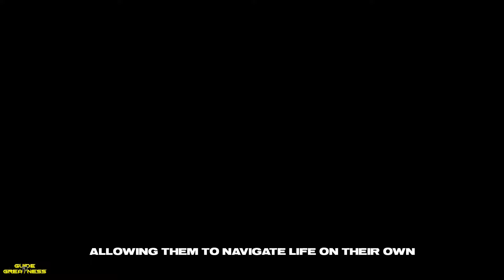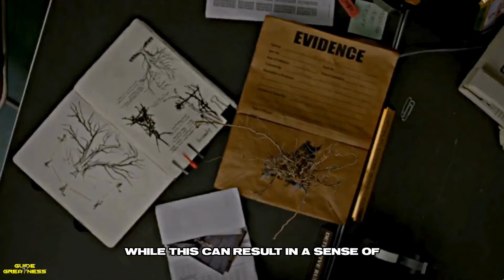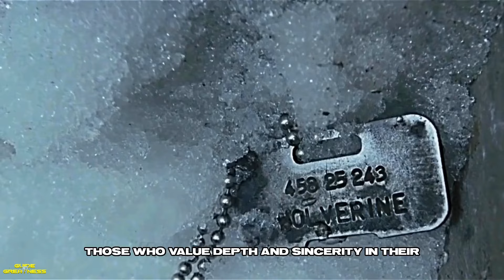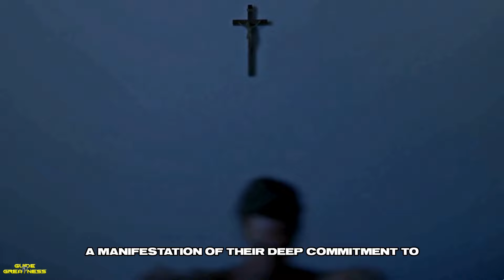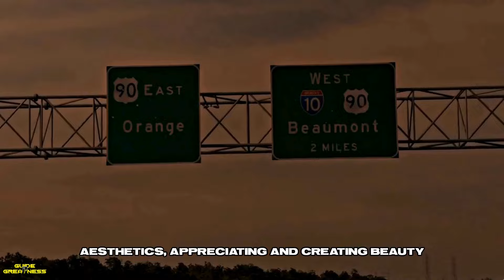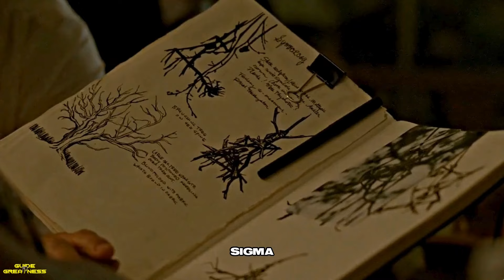Harsh Realities About Sigma Males That Hit Hard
Discover the unvarnished truth in 'Harsh Realities About Sigma Males That Hit Hard'. This video delves deep into the mystique surrounding sigma males, a social archetype known for their independence and aloofness from traditional hierarchies. We examine the challenges and misconceptions that come with this identity, featuring expert analysis and personal stories that reveal the less glamorous side of being a sigma. From the struggle to maintain relationships to the reality of social isolation, this video provides a critical look at what it really means to live as a sigma male in today's world.